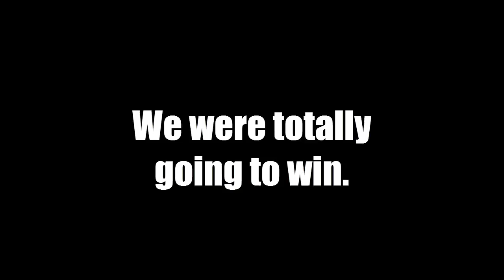WE ARE THE BEST PIRATES! | Pirate Ship Wars Gameplay #1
Welcome to let's play Pirate Ship Wars! A Gmod game mode where you take the role of a pirate and have to destroy the other teams ship!